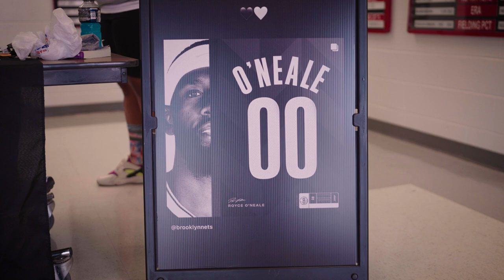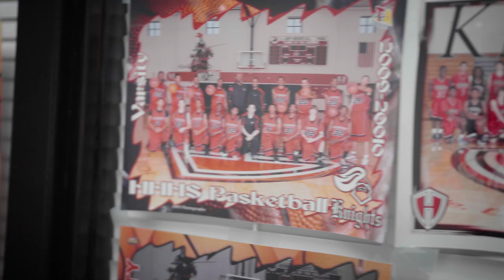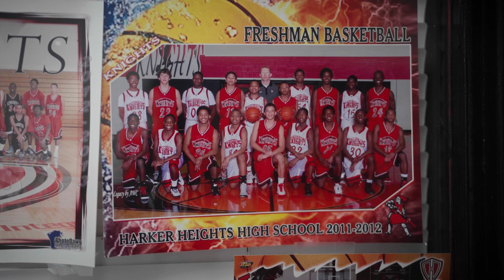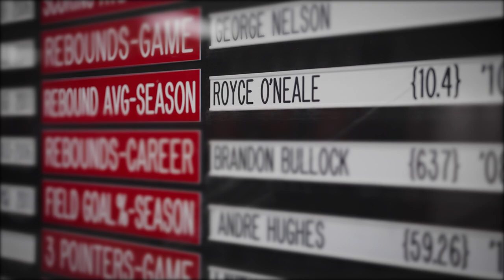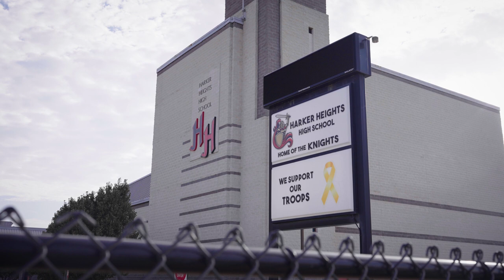From Killeen, TX to Brooklyn: Royce O'Neale's NBA Journey | Brooklyn Nets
Follow Royce O'Neale's road to the league, from Killeen, Texas to Brooklyn. Presented by Qatar Airways.